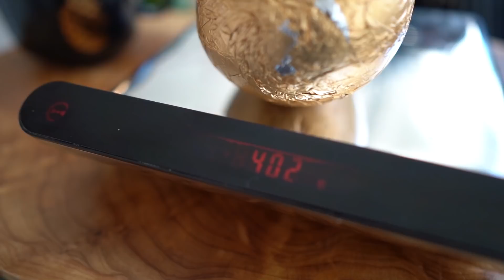TESTE CEGO DE OVOS DE PÁSCOA: CACAU SHOW VS. KOPENHAGEN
A Páscoa tá chegando e pra te ajudar a encontrar o melhor ovo de páscoa de 2020, nós decidimos fazer um teste cego com 2 lançamentos bombásticos de duas das marcas mais queridinhas dessa época: Cacau Show e Kopenhagen!

Enquanto uma trouxe um ovo com nada menos do que 7 CHOCOLATES, a outra lançou a versão EXAGERO do clássico LÍNGUA DE GATO. Vale a pena? Quanto custa? Qual o melhor? Essas são só algumas das perguntas que a gente te responde com a maior sinceridade e ÀS CEGAS!

• Acompanhe a gente em O Podcast!